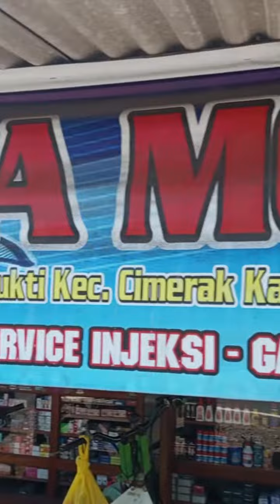Kampung YouTuber Cikelir || Edisi Servis Motor Karena Mogok